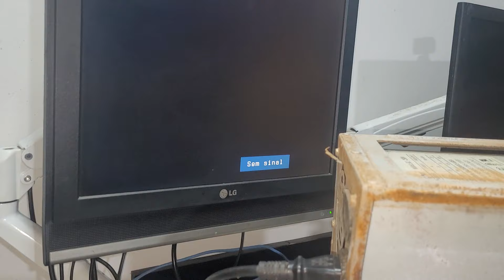PC Retrô Mais Sucatão que ja vi será que FUNCIONOU?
este e um AMD K6 500Mhz com 256MB Video Trident 1MB fax Modem